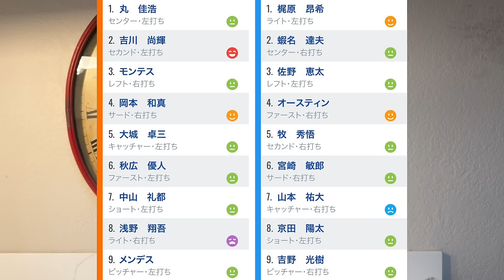【9/8 巨人-DeNA】『間違いなく今季１クソ試合‼︎』正直メンデスはもう無理‼︎打線も主軸が打てず繋がらない…